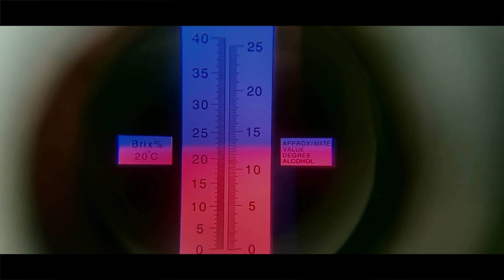Poland tastes good (Japanease)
Poland tastes good
Poland is the leader in the production of tasty and high-quality food. Our agriculture is characterized
by a high level of biodiversity and the diversity of geographic regions and the location on the border of climates, combined with the multitude of plant and animal species, make Poland the real granary